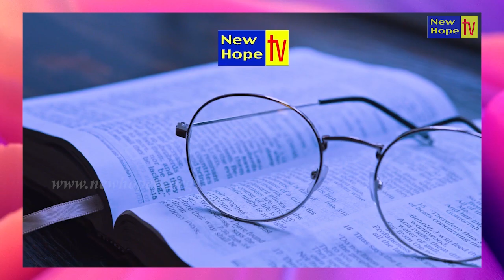ಇಂದಿನ ಸತ್ಯವೇದ ಓದುವ ಭಾಗ / Today's Bible reading Portion - 19.04.2023